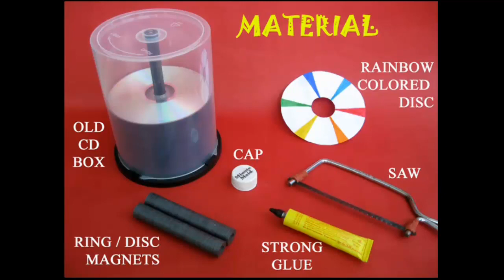LEVITATING CD - FRENCH - Levitate a CD with magnets!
In this fascinating model children can levitate a CD magnetically. Take a CD box base with a 4-cm tall central stem. Stick ring magnets with the same poles up along the periphery of two CDs. Place both CDs with the same polarity magnets facing each other. As the same polarity magnets face each other the CDs repel and the top one levitates. Once spun the top CD keeps rotating for a very long time. It is also a very low friction bearing.
This work was supported by IUCAA and Tata Trust. This film was made by Ashok Rupner TATA Trust: Education is one of the key focus areas for Tata Trusts, aiming towards enabling access of quality education to the underprivileged population in India. To facilitate quality in teaching and learning of Science education through workshops, capacity building and resource creation, Tata Trusts have been supporting Muktangan Vigyan Shodhika (MVS), IUCAA's Children’s Science Centre, since inception. To know more about other initiatives of Tata Trusts, please